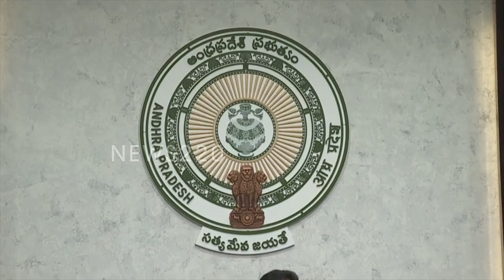టిడిపికి బిగ్ షాక్ ..? చచ్చిన నీతో ఆ పని మళ్లీ చేయం | Somu Veeraju | Chandrababu Naidu